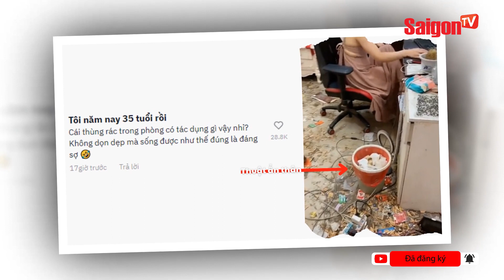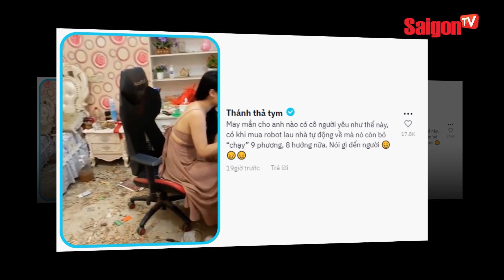Cô gái XINH ĐẸP làm "IDOL LIVESTREAM" trong căn phòng ĐẦY RÁC | Tin tức SaigonTV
"Phòng idol của mấy ông đây" là dòng caption khiến dân tình không khỏi tò mò danh tính "idol" đang sở hữu căn phòng "hiển hách" này.

Cô gái xin đẹp được gọi là "idol" trong căn phòng bẩn rợn người khiến người xem chỉ biết lắc đầu ngán ngẩm không thôi.